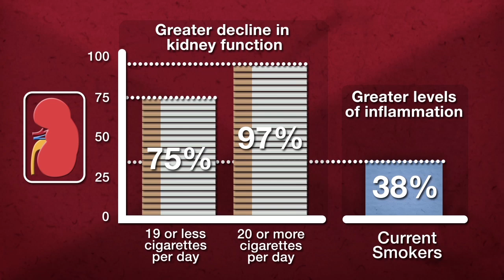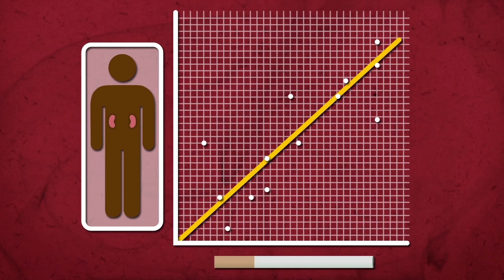Smoking may increase kidney disease risk in African-Americans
Cigarette smoking is considered a universal health hazard, but it may be particularly damaging to kidney function among African-Americans smokers, according to new research in Journal of the American Heart Association. [Clarification: The study examined the *incidence of* kidney function decline in African-American smokers.]